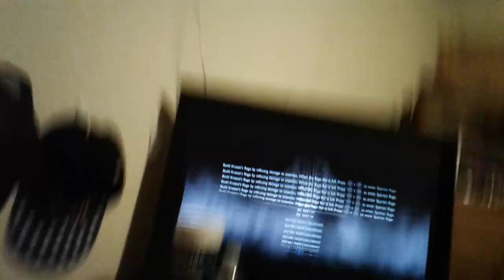GOD OF WAR 2018 GAMEPLAY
Go check out my boys channel infinite boa jfk wolvs and lolly animation